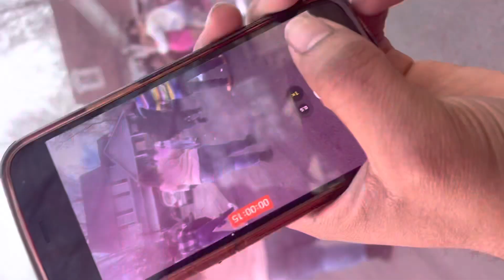TWO CUSTOM TRACKHAWKS ARRIVE AT MY GENDER REVEAL ITS A …